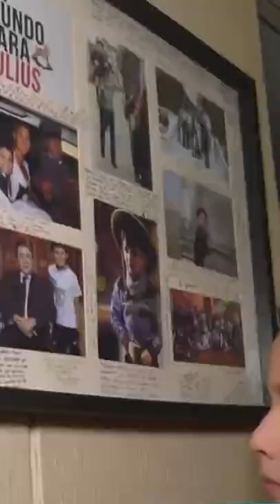EN BOCA DE TODOS | EL TALENTOSO RODRIGO BARBA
¡QUÉ TALENTOSO! 🤩
Ivana Yturbe se fue a San Miguel en busca de Rodrigo Barba, quien hace de Richard Junior Wilkinson, el hijo de la Teresita en la exitosa serie 'Al Fondo Hay Sitio' 🥳.

Juntémonos Más.